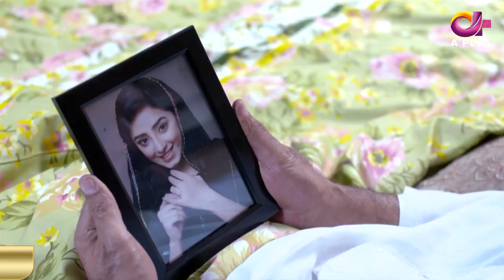Pakistani Drama | Bohtan - EP 20 Promo | Aplus | Sanam Chaudry, Abid Ali, Arslan Faisal | C2X1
Pakistani Drama | Bohtan - Episode 20 Promo | Aplus Dramas | Sanam Chaudry, Abid Ali, Arslan Faisal

Drama Title:
Bohtan

Written by:
Rukhsana Nigar

Directed by:
Shakeel Khan

Produced by:
SBCH

Cast:
Sanam Chaudry
Abid Ali
Arslan Faisal
Sajda Syed
Umair Laghari